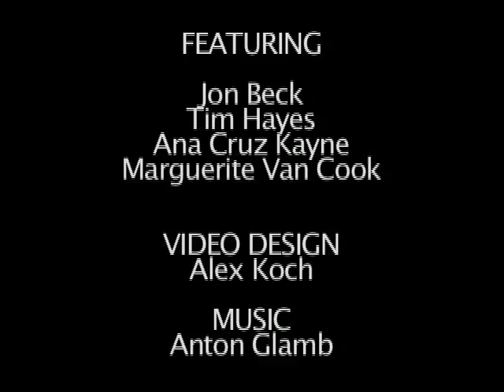On Religion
April 2007
Directed by David Gerson
Written by Mick Gordon and AC Grayling